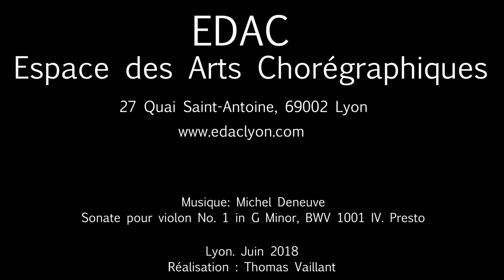EDAC LYON PAVEL TRUSH